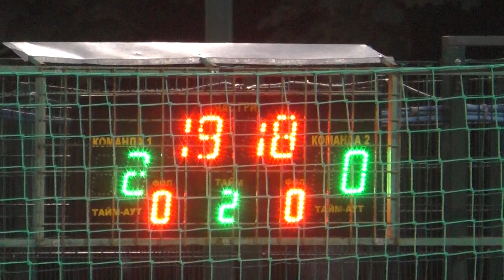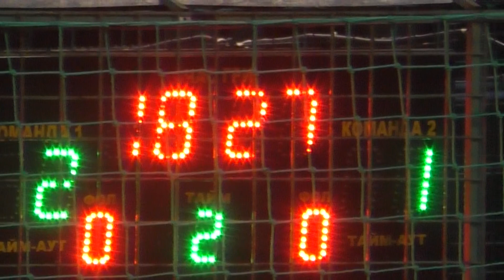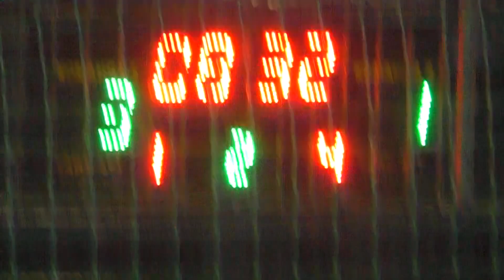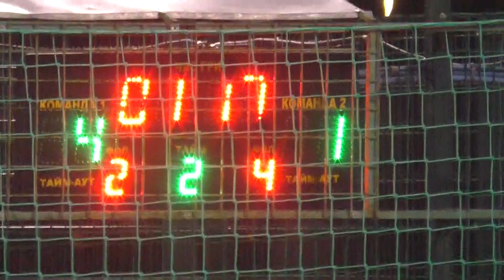25 КХ 7 тур В лига Этуаль Жирновъ 2 тайм